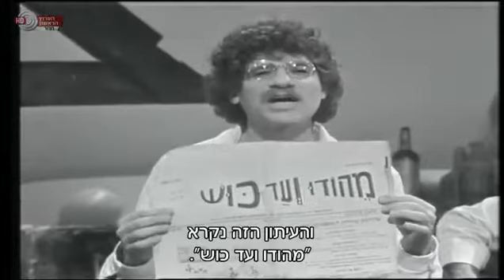שלמה ניצן - פורים 1981 (מתוך 'שעה טובה' עם מני פאר)